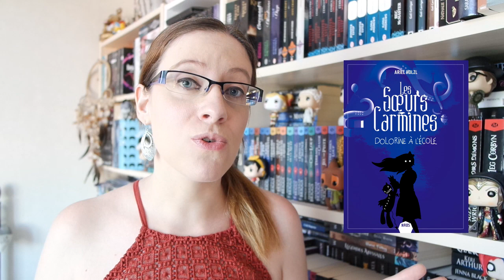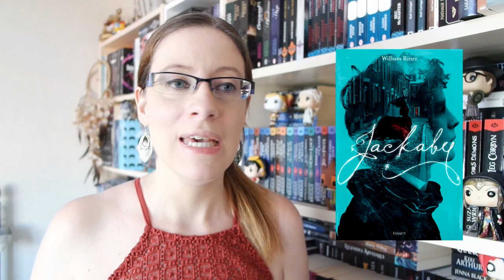Mes dernières lectures | 100% imaginaire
Les livres cités :
♣ Une aventure d'Alexia Tarabotti - Le protectorat de l'ombrelle, tome 5 : Sans âge de Gail Carriger
♣ Les contes d'Aucelaire, tome 1 : Au sorbier des oiseleurs de Jo Ann Von Haff

*** Pour me contacter *** Mon mail et toutes les infos sont sur mon blog
Je ne répondrais pas aux messages envoyés sur Youtube.